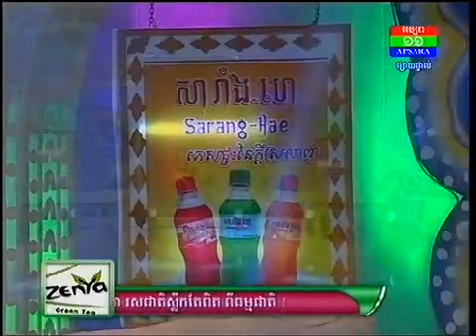Khmer magazine TV Show Apsara Award 08 Nov 2013 Part1